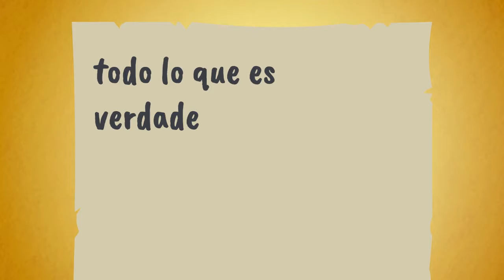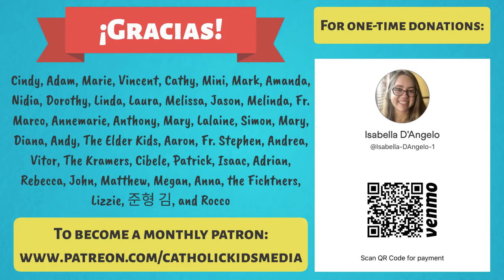Niños Católicos - ¡Malos viñadores y uvas agrias! 27º Domingo ordinario ciclo A